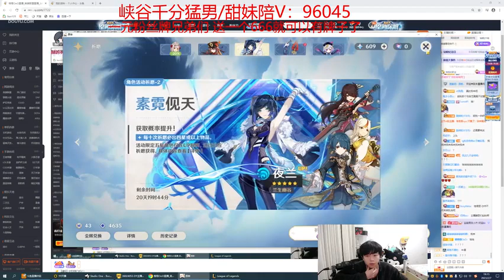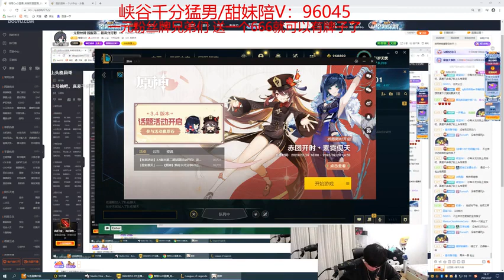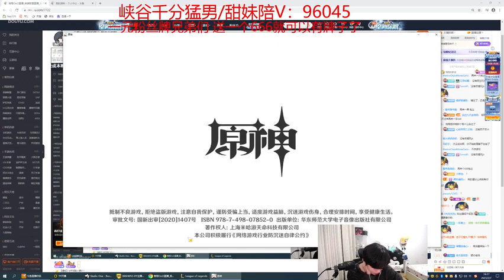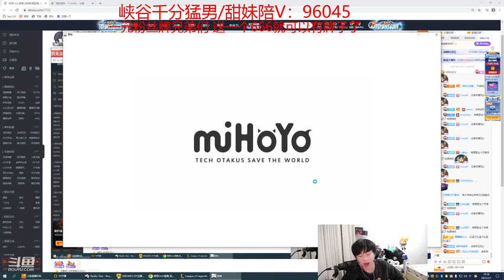[录播] 格局 2023-02-07 18_33_15 - 013